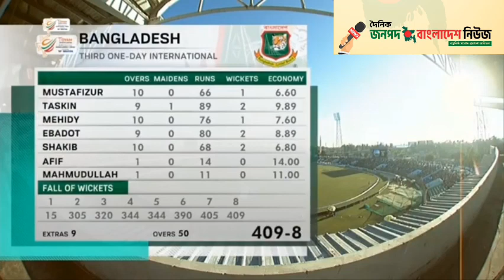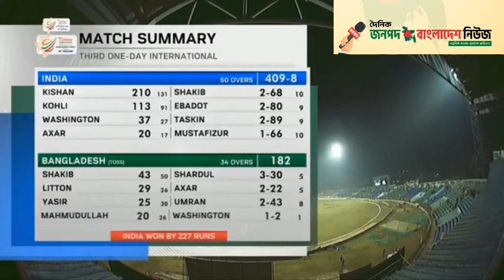India off Bangladesh সরাসরি লাইভ চট্টগ্রাম মাঠে